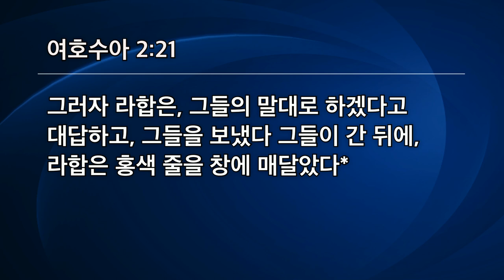[선한목자교회] 주일설교 2021년 03월 14일 | 라합에게서 믿음을 배우라 - 유기성 목사 [여호수아 2:1-24]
라합에게서 믿음을 배우라 - 유기성 목사 [여호수아 2:1-24]